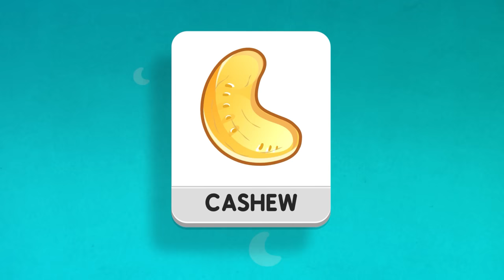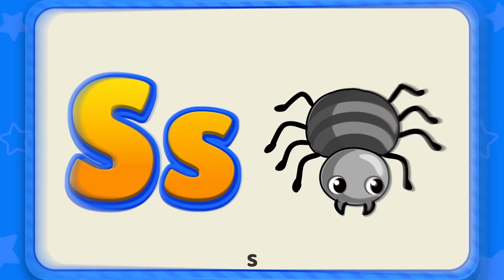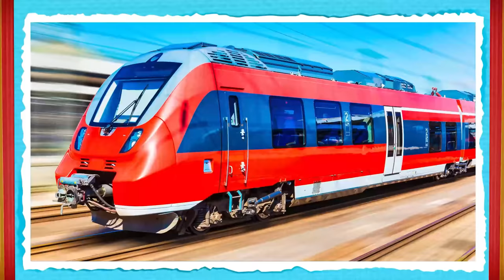Alphabet ABC Song For Kids | Fun ABCD Song | Kids Videos For Kids | Shapes, Numbers | RV AppStudios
🤩 It's a huge compilation video with tons of educational song for babies, toddlers, preschoolers, kindergartners, and kids of all ages! ✔️ Check out this collection of some of our most popular learning nursery rhymes, each starring Lucas & friends. Your kids will learn everything from the alphabet to counting, phonics, shapes, colors, animals, and more, all in a bright and colorful environment that's perfect for learning and having fun at the same time! ✨

🥰 This educational video for toddlers features multiple songs for learning the numbers 1-10, the ABC, basic colors like red, green, and blue, simple shapes, animals for children, vehicle sounds and other lessons young children need to learn. It's all presented in ultra HD 4k for the best in video and sound quality, making it the perfect way to give your kids a good education. 🎵

🔆 Tap on the time track to quickly enjoy your favorite toddler learning video with Lucas & friends.

00:00 - Lucas & Friends Introduction

00:09 - ABC Song
06:04 - 1 to 10 Counting
08:33 - Shapes for Kids
17:53 - Color Name for Kids
23:50 - Farm Animals
28:15 - Vehicle Sounds

34:25 - ABC Song
40:23 - 1 to 10 Counting
42:57 - Shapes for Kids
52:12 - Color Name for Kids
58:12 - Farm Animals
01:01:40 Vehicle Sounds

🥰 Like free learning sing-along videos like this? ⭐ RV AppStudios is thrilled to add our newest educational videos for toddlers to our collection, and one we're sure your kids will love singing along-to! 🔥

📢 Checkout Lucas & Friends Educational Children's Books